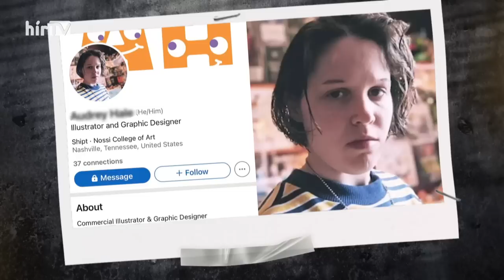Politikai hobbista (2023-04-01) - HÍR TV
A stúdióban Ambrózy Áron, Takács Áron és Varga Ádám, meghívott vendégünk volt Szamosi Tímea, a műsor második felében a hobbista Fónagy János parlamenti államtitkárral beszélgetett.